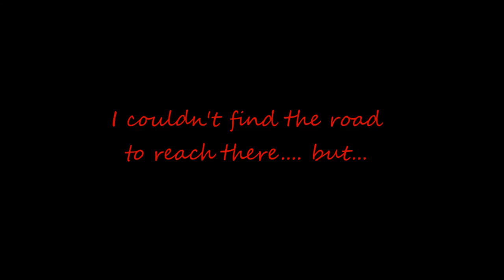2016-04-28 - Chasing smoke in Tombeau Bay Industrial Zone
I think today, 5th June 16, is the best day to share this footage from April 28th this year... Today is the World's Environment Day.
I think this is a very good demonstration of why we should try HARDER.
How much smoke was released there - How much pollution did it cause... If the land needed to be cleared, couldn't the plants have been uprooted/cut and used to generate compost?